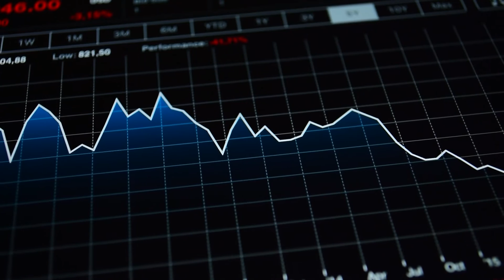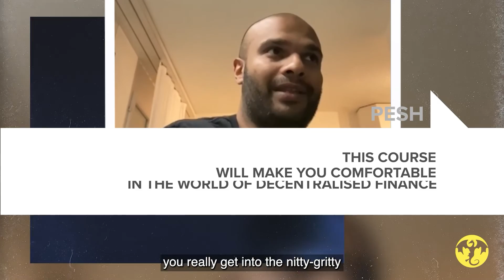💥AI Apocalypse: 🤖Are We Expecting a Dark Future with This Unstoppable AI Race - Max Tegmark